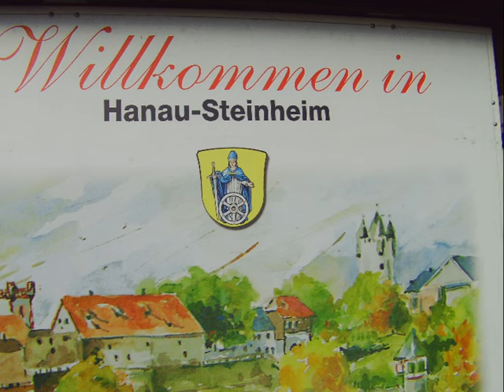Russisches Liedermedley uvm. - Coversongs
"Russisches Liedermedley" +" Hast Du dort droben vergessen auch mich" - Eine Glanzleistung der Steinheimer "Altstadtraben" + hier Leadvocal:Jackie Höhn. Aufgenommen in der Kulturhalle "Klaa-Staanem"...1990 ! Diese Lieder gab es seinerzeit nur auf Band. ich hatte die dann ca. 2009 etwas soundmäßig aufbereitet und digitalisiert -- weil ich die eben saustark fand !!!:)
Diese Tage hatte ich 10mal probiert, dieses Video richtig gut
hinzukriegen -- leider ist mir der Computer dabei zigmal abgestürzt--
meine Nerven so langsam dann auch...jetzt hab ich es einfach so
gelassen. ich weiß. verbesserungsbedürftig---!!:):)
Trotzdem-viel Spaß - glaubt mir...es ist ein Genuss das zu hören !